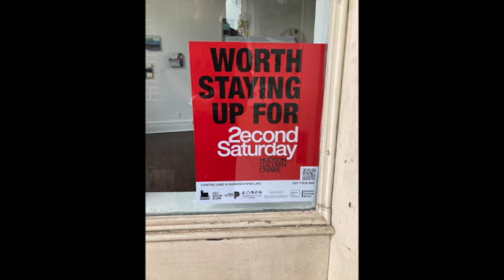Second Saturday Hudson Gallery Crawl